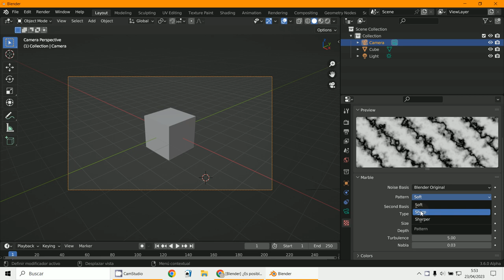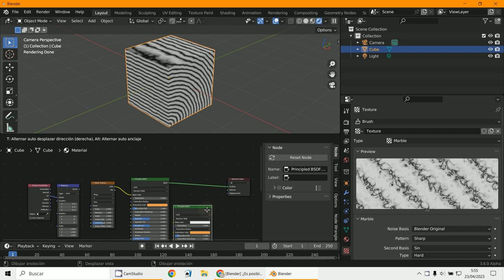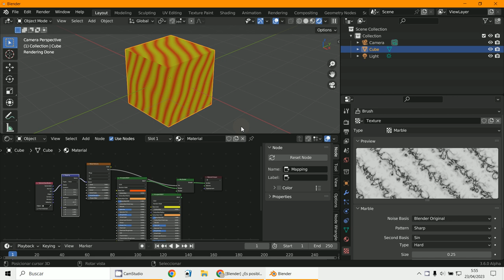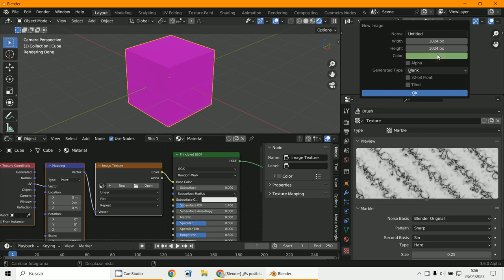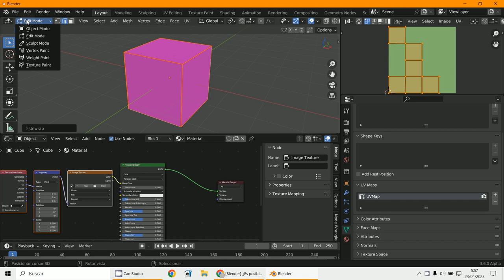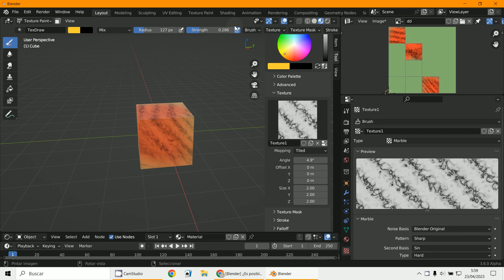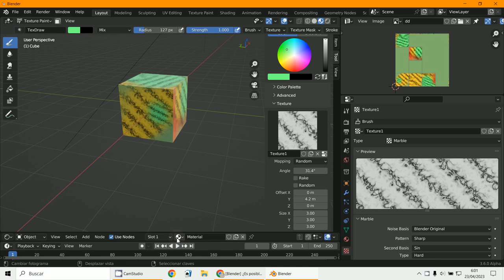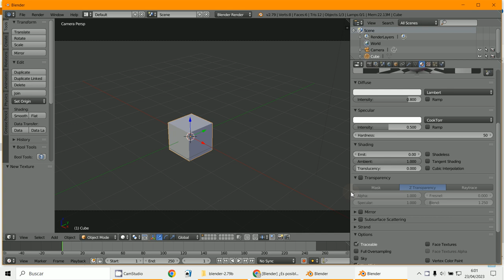Texture Brush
3D Blender 3.5
Texturas
Brush